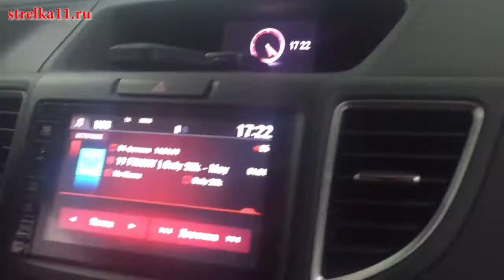Защита камеры заднего вида HONDA CR-V IV рестайлинг с 2016г.в. - strelka11.ru